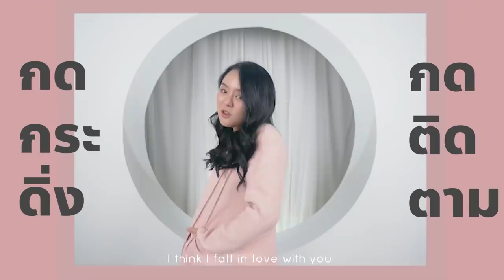บุฟเฟ่ต์ 69 บาท กินไม่อั้น 24 ชม.!! จุกๆ 20 กว่าเมนู กำไรอยู่ที่ไหนก๊อนนนนนนน 😱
วันนี้โมพามากิน บุฟเฟ่ต์ 69 บาท 24 ชั่วโมง!!
ไม่อั้นนนน ไม่จำกัดเวลา นั่งกินทั้งวันก็ไม่มีใครว่า
บอกเลยว่าไลน์อาหารคือเยอะมาก มีของหวาน พร้อม
สุดประหยัด สุดคุ้ม สุดอร่อย ร้านนี้ต้องแวะ!